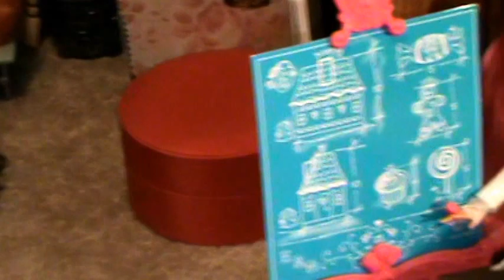Hex Yeah Season Five IX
Yet another autopsy at Monster High...